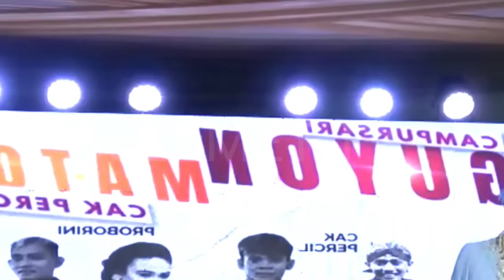PERCIL LAGU ANYAR E HENGKI LAMUNAN